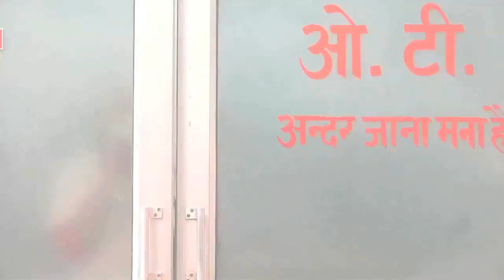योगी सरकार की भाग्यलक्ष्मी योजना